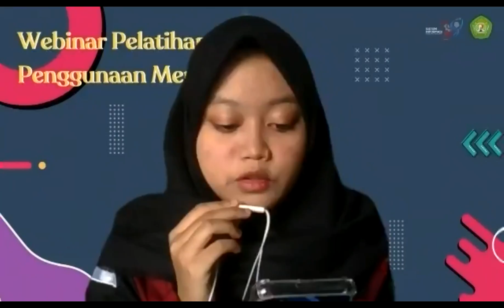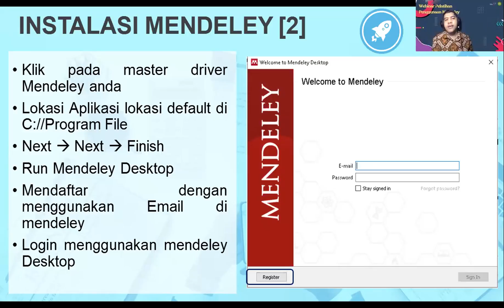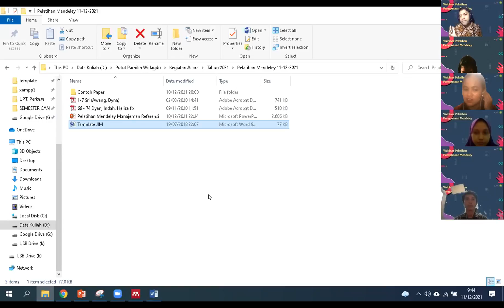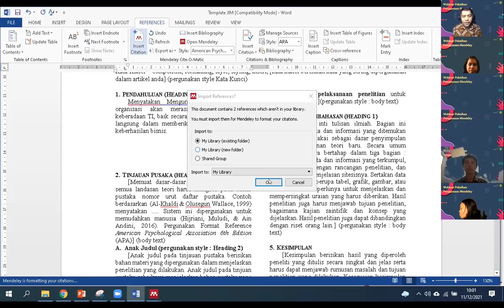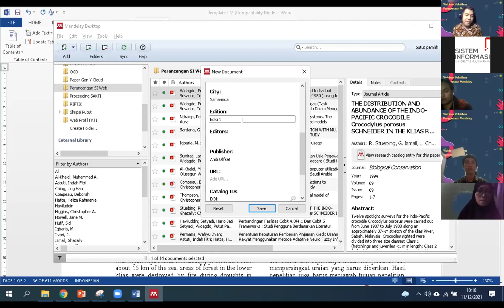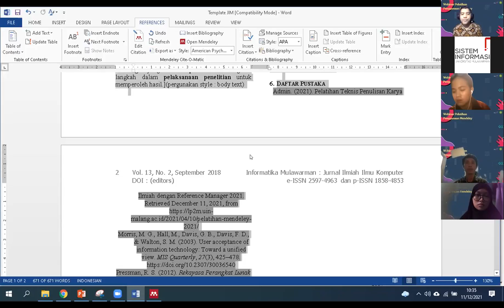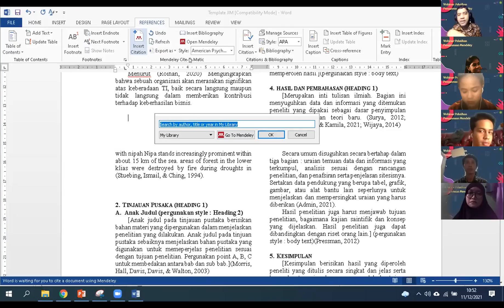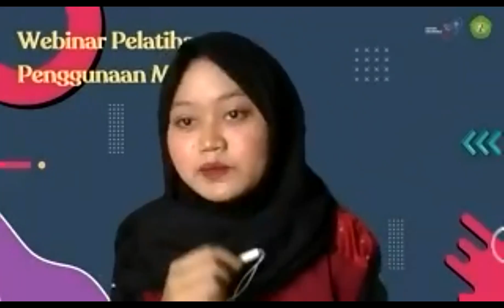Pelatihan Mengelola Referensi Menggunaan Mendeley Mata Kuliah Manajemen Proyek Sistem Informasi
Mata Kuliah Manajemen Proyek Sistem Informasi

Dosen pegampu : bapak Putut Pamilih Widagdo S.Kom, M. Kom

Sistem Informasi C
Kelompok 13:
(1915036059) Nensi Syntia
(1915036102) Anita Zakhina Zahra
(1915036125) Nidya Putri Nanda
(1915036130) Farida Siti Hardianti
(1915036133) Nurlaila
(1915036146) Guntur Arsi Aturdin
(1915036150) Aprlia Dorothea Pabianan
(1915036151) Maria Clara Allysha S D